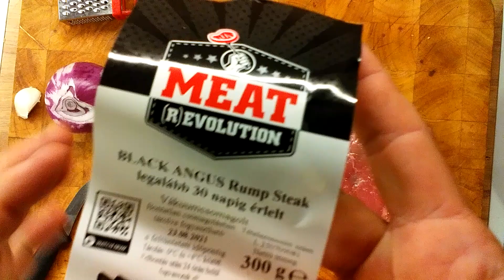TATÁR BEEFSTEAK a klasszikus recepttel :-) Szigorúan VÁGVA nem darálva , a bulik állandó szereplője!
TATAR BEEFSTEAK with the classic recipe :-) Strictly CUT not minced, a constant participant in parties!

30 deka ín és hártya nélküli marhahús ( a bélszín a legjobb, utána a hátszín utána a 30 napig érlelt marha steakek és végül jöhet a gyári 20 % zsírtartalmú marhahús )
2 tojássárgája
5 deka lila vagy vörös hagyma
1 nagy gerezd fokhagyma
1 csapott teáskanál só
1 csapott teáskanál fűszerpaprika
1 mokkáskanál őrölt bors
2 teáskanál mustár
3-4 teáskanál ketchup ízlés szerint
1 teáskanál worcester szósz ( ha nincs elhagyható )